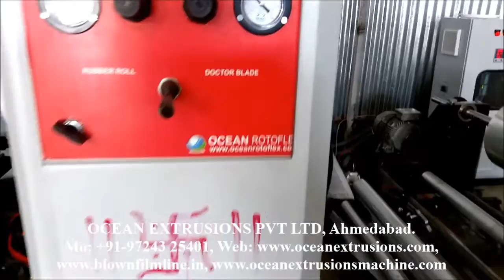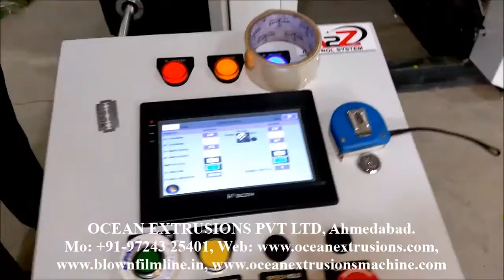Rotogravure Printing Plant Indai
The Rotogravure Printing Plant Indai is a direct transfer method for printing onto wood-pulp fiber based, synthetic, or laminated substrates, including:
• Films such as polyester, OPP, nylon, and PE
• Papers
• Carton board
• Aluminum foil
The Rotogravure Printing Plant Indai modern day rotogravure printing press uses a printing cylinder which has been laser engraved with minute cells capable of retaining ink, the size and pattern of which reflect the required image. These Rotogravure Printing Plant Indai cells are forced to transfer their ink directly onto the substrate by a combination of pressure and capillary action, so producing the printed image.
The Rotogravure Printing Plant Indai process, also commonly called gravure printing, is used in the manufacturing of food and non-food packaging, as well as labels, wall coverings, transfer printing, and has a variety of further applications in the security printing, industrial, and tobacco segments of industry.

The layout of a gravure printing press follows an in-line arrangement where the required number of printing units is installed along a horizontal plane. In a conventional gravure printing press, each unit comprises of:

Process advantages and applications Of Rotogravure Printing Plant Indai
The Rotogravure Printing Plant Indai process offers the ability to transfer ink consistently, across a wide range of densities, and at high speeds, making it suitable for applications which require high image quality, such as publishing, packaging, labels, security print, and decorative printing.
The Rotogravure Printing Plant Indai durable nature of the printing cylinders used makes gravure printing an ideal process for providing high quality print on very long or regularly repeating runs, delivering cost advantages over other processes.